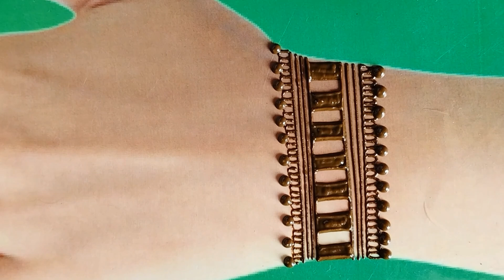mehendi design for back hands/ simple mehndi design/ मेहंदी डिजाइन/सरल मेहंदी डिजाइन@Jerry_mehndi